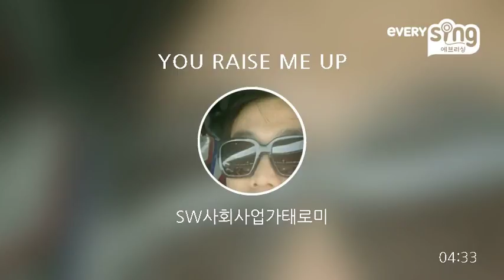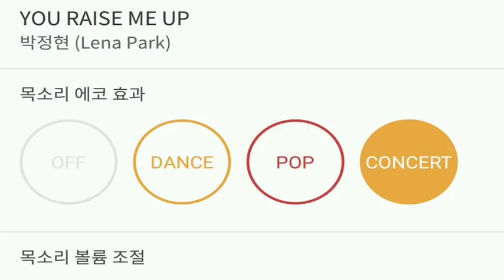[everysing] YOU RAISE ME UP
Title : YOU RAISE ME UP

3키업 싱어 태로미♡

    1. 고퀄리티 반주에 맞추어 무료로 노래를 부를 수 있습니다.
    2. 녹음과 녹화가 가능합니다.
    3. 모바일 기기에 저장한 곡을 ‘My 채널’에 업로드하여 언제 어디서든 내가 부른 노래를 감상할 수 있습니다.
    4. My 채널에 업로드 한 노래를 친구에게 공유할 수 있습니다.
5. 에브리싱 홈페이지 에서도 My 채널 이용이 가능합니다.